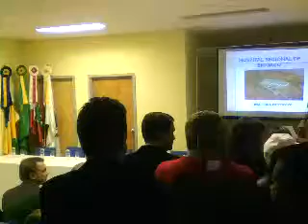Audieicia Publica Hospital 15 06 16